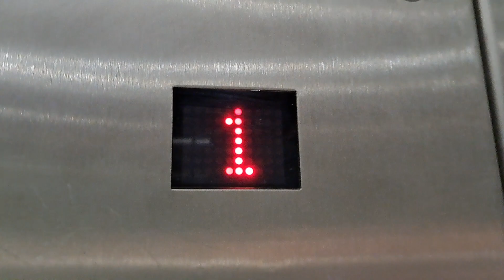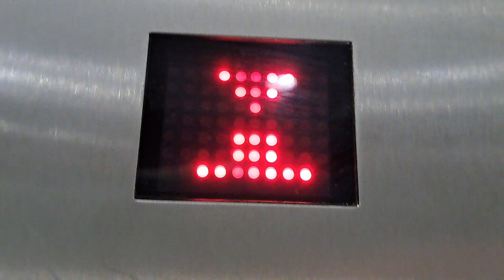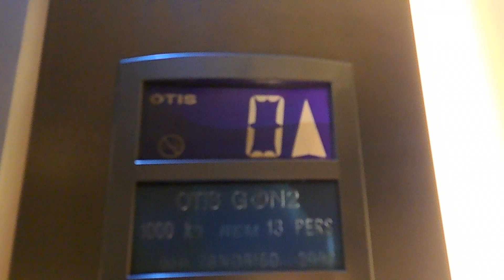Lift Tour: Bolton Shopping Park In Bolton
Lifts:

Next: 1x Oakland V-Range

TK Maxx: 1x Otis Gen2